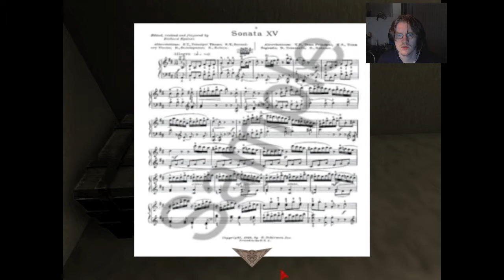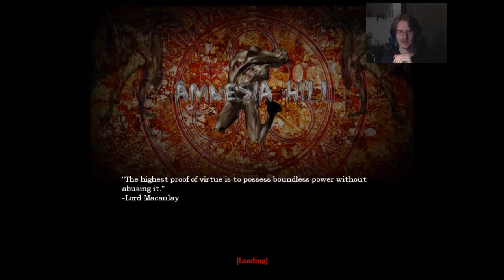Amnesia Hill, harold's story let's play part 8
Part 8 of my let's play of: Amnesia Hill, harold's story